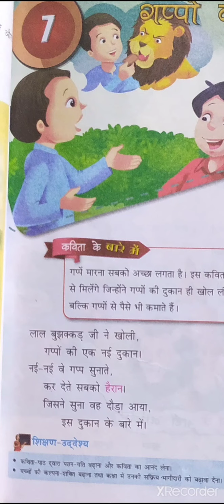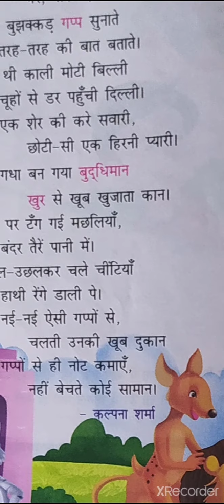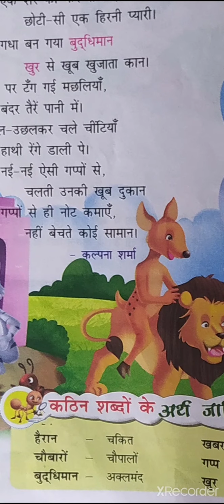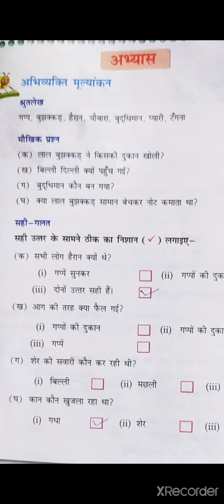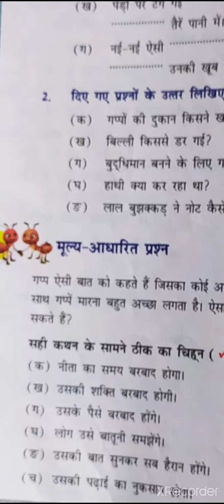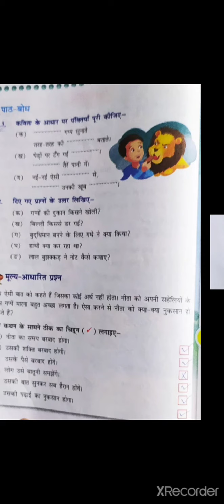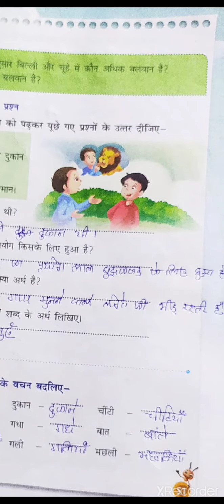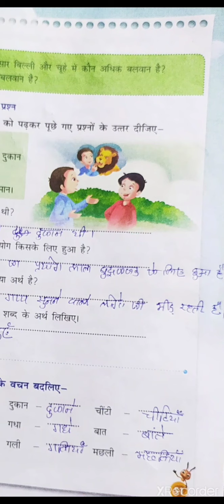3 hindi chap 7